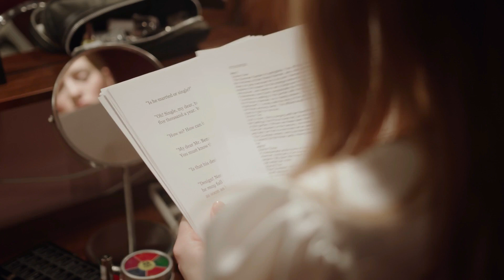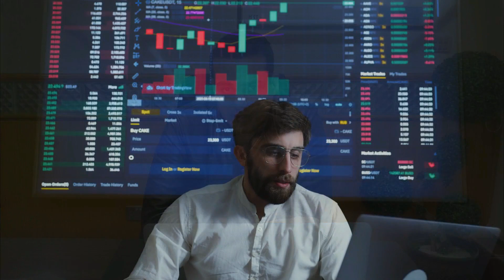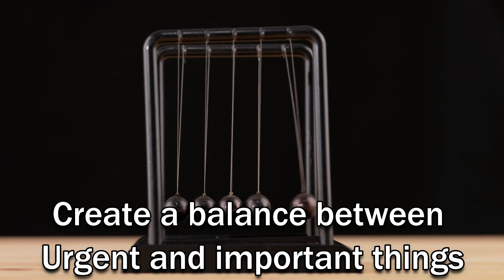How to Unlock Your Full Potential? Strategies for Improved Productivity and Intelligence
In This video i will focus on tips and strategies for increasing productivity and intelligence in your daily life and highlighting the challenges that many people face in maintaining focus and motivation. This video discusses the importance of goal setting and prioritization, and offers tips on how to create a daily routine that supports productivity.
After going through hundreds of books, i have drilled down my research for an effective solution for every one in every age to gain more ability for success. In this video we also discuss the
concept of Neuroplasticity, the 80-20 principle of productivity, Promodor technique and other proven methods for a better successful life. We also take into account an amazing book on productivity written by Stephen R corvey, First Things First, to explain the improtance of visualization for memorizing and the importance of creating a balance in urgent & important things to be done.